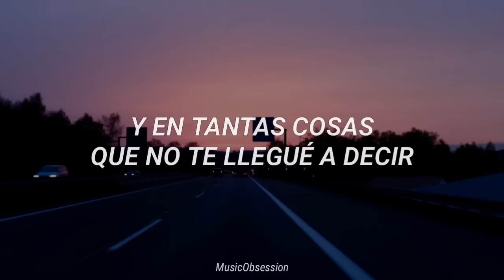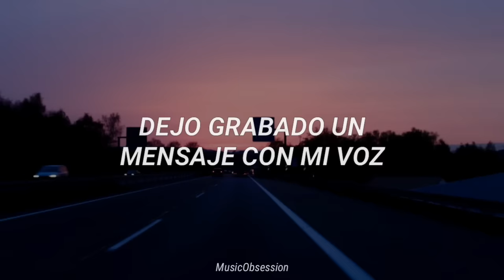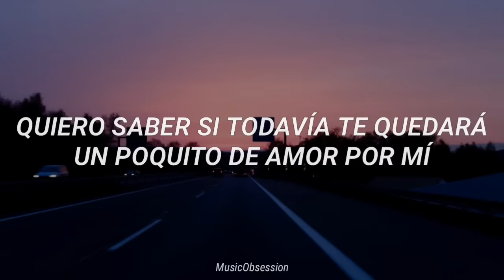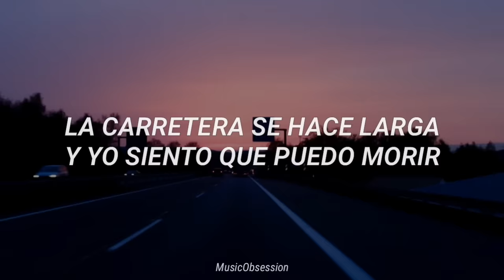Prince Royce - La Carretera (Letra)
Si eres nuevo por aquí, te invito a subscribirte y ser parte de esta gran comunidad. ❤️

Si quieres que haga la letra o traducción de alguna canción, no dudes en hacérmelo saber en los comentarios. 🍃

[Prince Royce]

[Letra]

Voy manejando por la noche y pienso en ti
Y en tantas cosas que no te llegué a decir
Y la luna desde lejos me acompaña
Y me trae tantos recuerdos que perdí
Y la radio esta tocando tu canción
La que bailamos tantas veces tú y yo
Y la lluvia cae tan fuerte en mi ventana
Y se evapora como gotas de tu amor
Y las luces de los autos brillan como las estrellas en el cielo del dolor
El camino va pasando y yo voy acelerando como quien busca el amor
Yo te busco como un loco

Dime
¿Dónde estarás?
¿Dónde estarás?
¿Todavía piensas en mí?
¿Dónde estarás?
¿Dónde estarás?
Yo sigo pensando en ti
Quiero saber si todavía te quedará un poquito de amor por mí
La carretera se hace larga y yo siento que puedo morir

Voy manejando, creo que va salir el sol
Qué diera yo por estar en tu habitación
Tu contestador responde mi llamada
Dejo grabado un mensaje con mi voz
Y te digo que te extraño
Que eres tú toda mi vida
Que me ahogo el alcohol
Que no acepto que termine
Esta historia tan bonita
Esta historia de los dos
Que ese tipo que pretende
Secuestrarme tus caricias
No va ser mejor que yo
No lo dudes
Mi amor

Dime
¿Dónde estarás?
¿Dónde estarás?
¿Dónde estarás?
¿Dónde estarás?

Dime
¿Dónde estarás?
¿Dónde estarás?
¿Dónde estarás?
¿Dónde estarás?